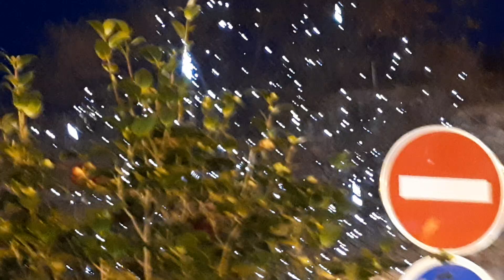24 décembre 2021